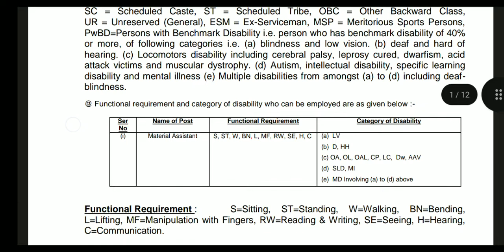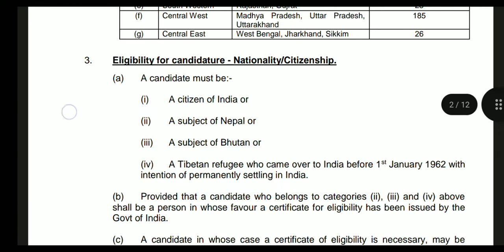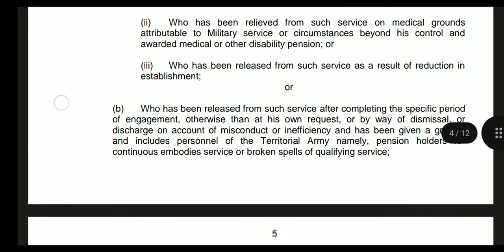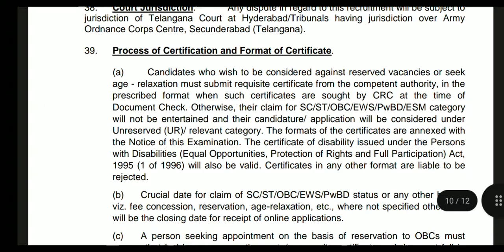army ordnance corps recruitment 2022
amry ordnance corps material assistant recruitment 2022